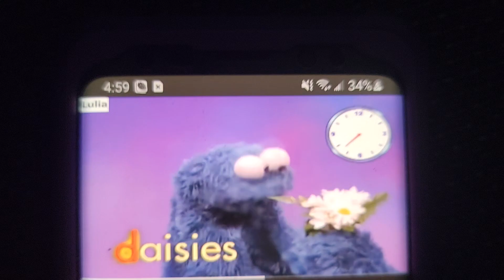Sesame Street Episode 4083